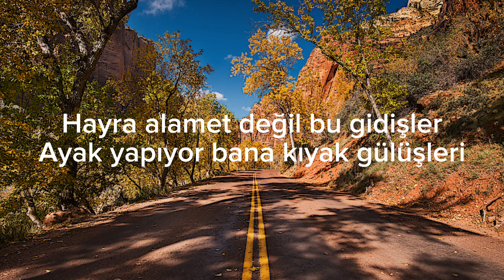( Alev Alev ) Burak Bulut, Kurtuluş Kuş, and İrem Derici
Lyrics :

Hayra alamet değil bu gidişler
Ayak yapıyor bana kıyak gülüşleri
Uçuruma paralel senle düşler
Hayat sinemasında tek seni izlerim
Karanlık gecelerim olsa da
Ben doyamıyorum sana
Açan güllerim solsa da
Dünya yansa da tek seni izlerim
Ateşi seviyorum gönlüm alev, alev
Saza ağlıyor dertli kara kalem
Laf getirmem bu deli sevdama
Yanarım alev, alev
Yanarım alev, alev
Ben doyamıyorum sana
Yanarım alev, alev
Yanarım alev, alev
Yanarım alev, alev
Yanarım alev, alev